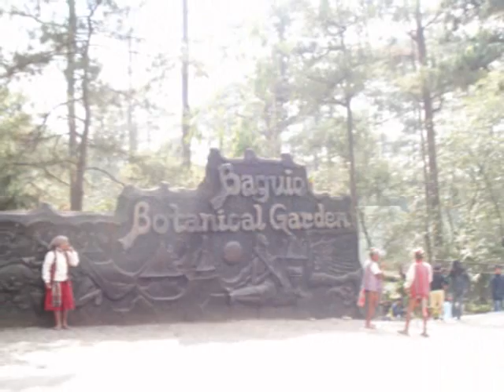melrus vid2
just a slide show